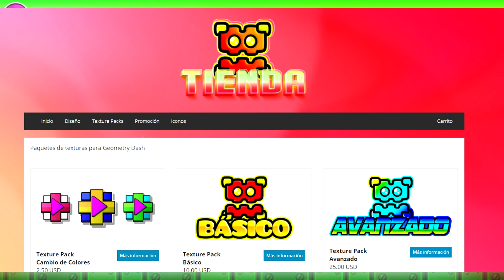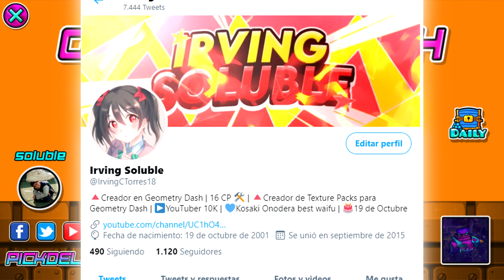PICKDEL TEXTURE PACK (PINK/BLUE) / (Medium & High) (Android & Steam) | Geometry Dash [2.11]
Para más Texture Packs visita

▬▬▬▬▬▬▬▬▬▬ ⏱ Índice ⏱▬▬▬▬▬▬▬▬▬▬▬
0:00 Intro
00:34 Review
01:21 Iconos
01:36 Gameplay
03:58 Final